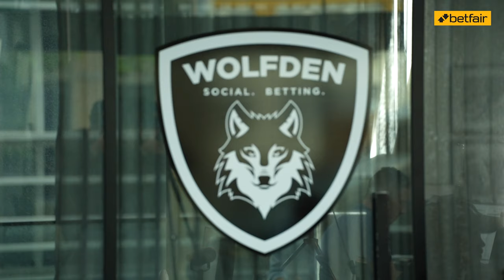Pro Matt Taylor and his career in wagering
Learn a little more about pro, Matt Taylor and his career in the wagering industry. 🙌